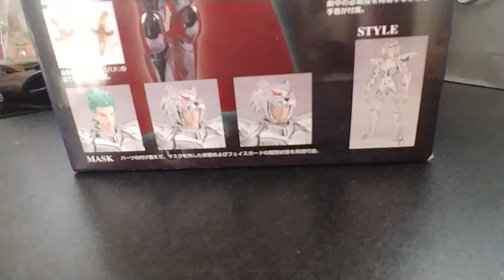聖闘士星矢！フィギュア！ ゼータ星アルコルバド！ セイントクロスマイス！ 聖闘士聖衣神話！聖闘士聖衣神話EX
本日御紹介させて頂きますのはセイントクロスマイスゼータ星アルコルバドを御紹介させて頂きますm(._.)m
この聖闘士EXも早くでてほしいですね！